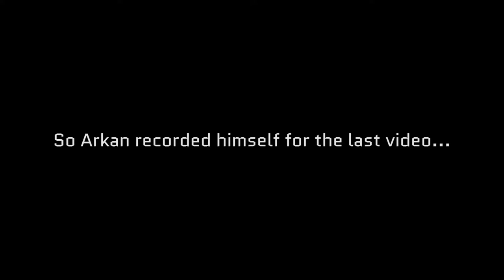LEPER SWORD AND MASK RECORDING BLOOPERS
Arkan has trouble getting the audio done. But he gets it done nonetheless, what a performance! Enjoy these bloopers while we make the rest of this amazing cosplay!

Bin the Scene is an inside joke with Kao's when making Kurion. Basically she has a strong accent and this fits what we do with such content: they are scene to put in a bin/trash and to never use again. It's about time we make use of them! Recyclable content!

Also, this is very fun to make so it will probably keep going like so! We'll have a serie of a serious video, followed by a how we made x and then bloopers or random things like what was Arkan's Week (that got scrapped because of too much randomness).

Don't forget to check our other builds and to have a wonderful day!

CHECK OUR STORE STORE!

Track: Put on Your Dancing Pants - Reed Mathis

➔Don't be afraid to reach us, we love meeting new people!